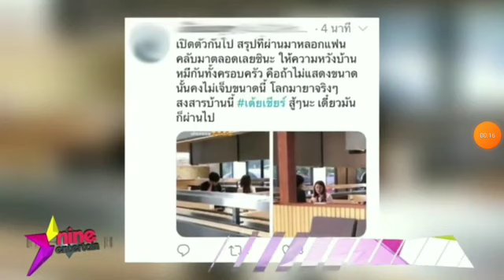Nine Entertain and Original Girl Sound 3 - June 5th 2019